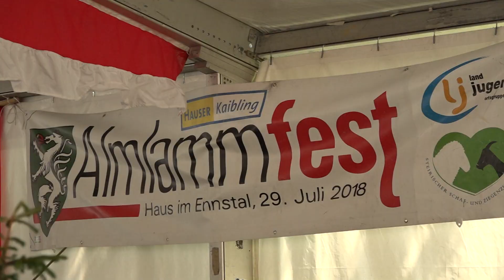Almlammfest 2018 in Haus im Ennstal